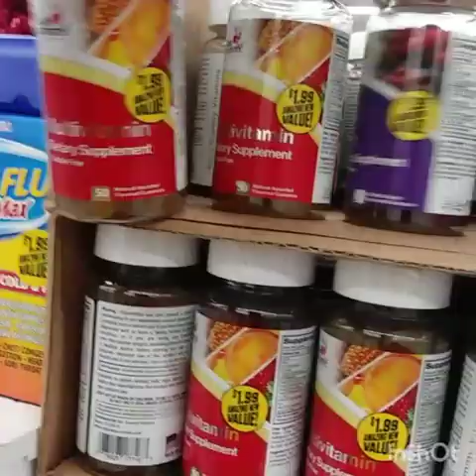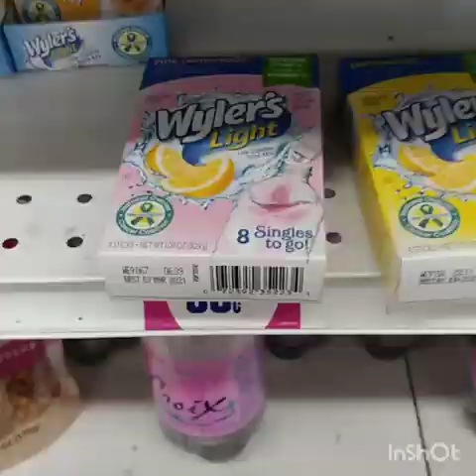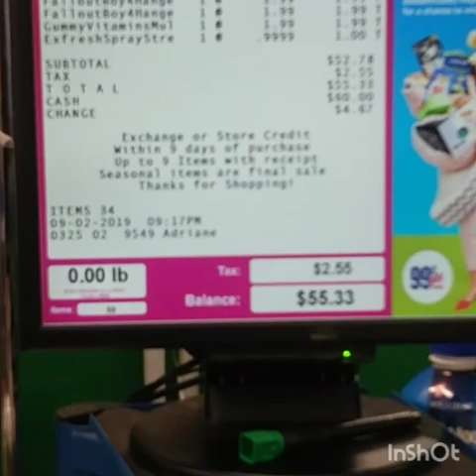Day 65 ( I'm Trying To Get It Together You Guys)